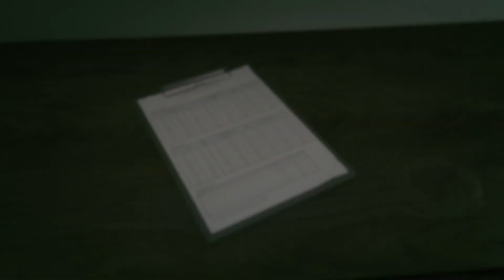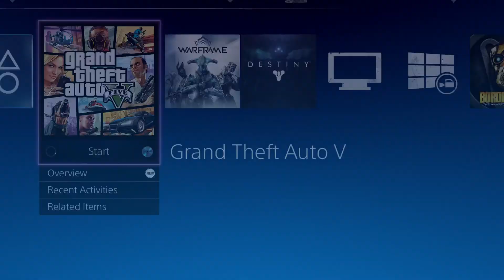GTA V ONLINE EPISODE 1 - THE STUPIDEST MOVE EVER MADE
WARNING: THESE GTA VIDS WILL BE LONG SOME BEING 30 MIN, AN HOUR OR MORE. IF YOU DONT WANT TO STICK AROUND FOR IT THEN FINE, I'M NOT FORCING YOU, BUT IF SO WATCH LIKE 20 MINUTES OR SOMETHING LIKE THAT ENJOY THE SERIES AND THE VIDEO

SPECIAL THANKS TO RED, TOO YOUNG AND MINUS